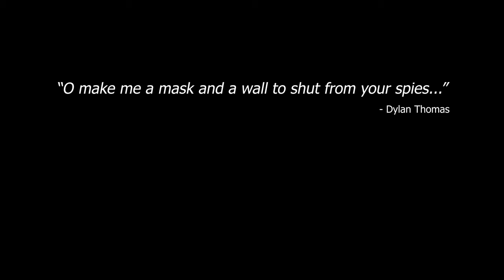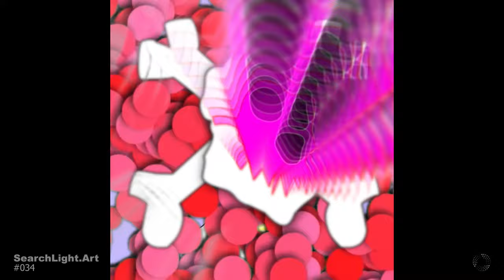Mask Ephemera - Reel 1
Masks have played a central role in our lives during the pandemic. They have become a highly charged artifact in the public discourse. The rise of art as Non-fungible Tokens (NFTs) has included a parallel cultural phenomena with the use of avatars that function as masks for alternative digital identities. It comes as no surprise since humanity has been using masks for time immemorial; in ritual, as a disguise, for protection and to mark social hierarchy.

Some of the most expensive NFT collectibles as well as many original works of art have functioned as a means of enacting a side of us that seeks expression – a mask for the digital masquerade. It has taken us into the realm of theater, where anything feels possible, especially with the lure of financial sovereignty that the environment offers. In the emergent world of cryptocurrency, decentralized finance, and the new world of art as an NFT, we get to try on new masks, explore different worlds and explore a different way of relating. Through the ritual of minting on the blockchain we expand ourselves.

The Mask Ephemera Exhibition is split into two themes; Ritual and Disguise and Sacred and Profane. Both were displayed inside the NFT.NYC Conference at The Edison Ballroom in Times Square; as well as a show open to the public at the Blockchain Center in New York. Ritual and Disguise will be displayed in the Pransky's Gallery in Deccentraland, and the SearchLight Gallery in Spatial.io will house Sacred and Profane; through the end of November.

A Proof of Attendance Protocol, or POAP tier system is used to incentivize art buyers. Collectors receive a Pink POAP for bidding on any artwork, a Bronze for purchasing 1 artwork, Silver for purchasing 2 artworks, Gold for purchasing 3 artworks, and Platinum for purchasing 5 artworks. The exhibition will be shown in New York through November 4th and can be seen in the metaverse through the end of the month. Then the exhibition will go on tour throughout a number of locations to raise the visibility of the global NFT movement and to expose artists to more communities and collectors.

Exhibition Partners include: ​NFT.NYC, NFT Creator Tours, The Blockchain Center, Pranksy + BB Studios, Spatial.io, Chris Parks Art